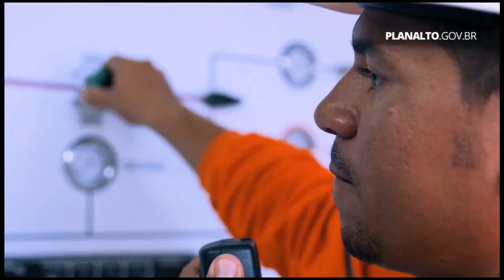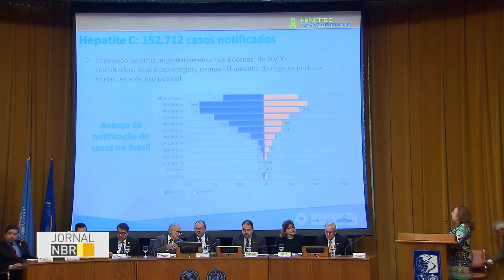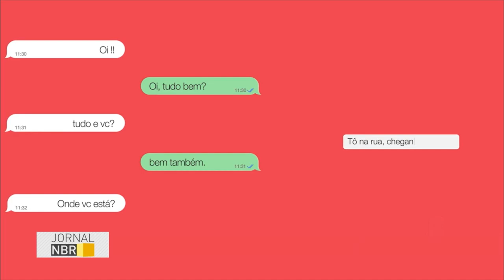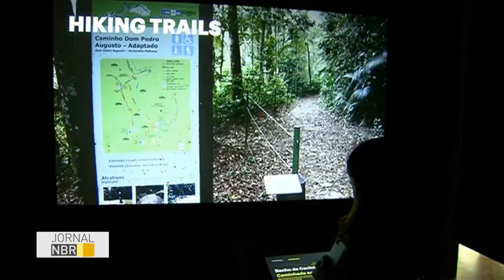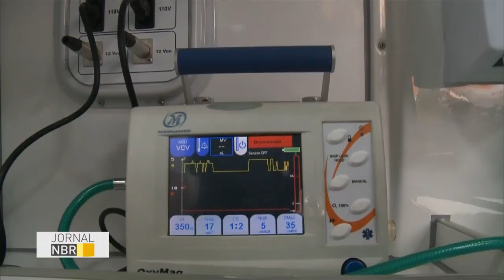Jornal NBR na Íntegra - 28 de julho